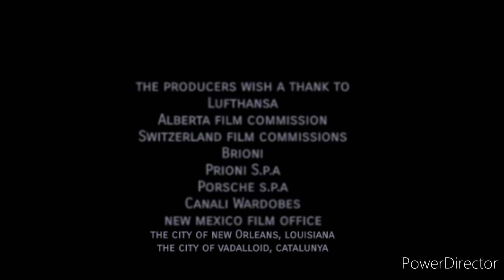Kozir the movie end credits (2007)